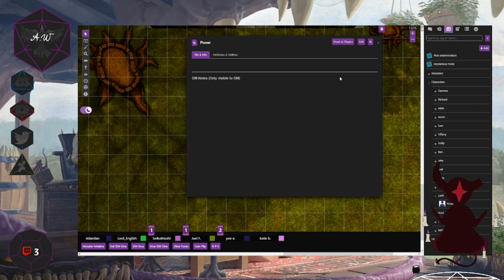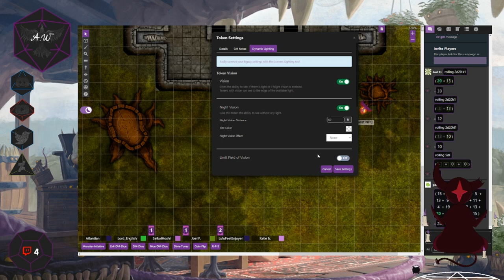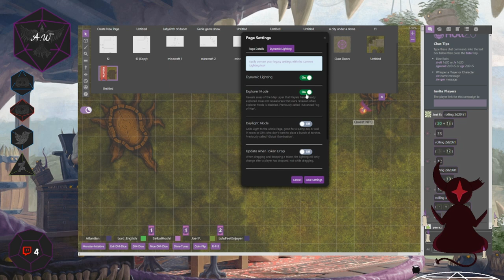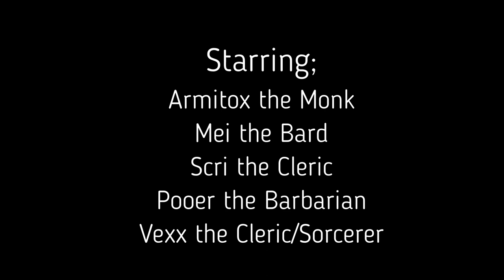Crypt of Crom - If birds can fly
What happens if you let a bird fly

Credits;
The music at the end is sources from;